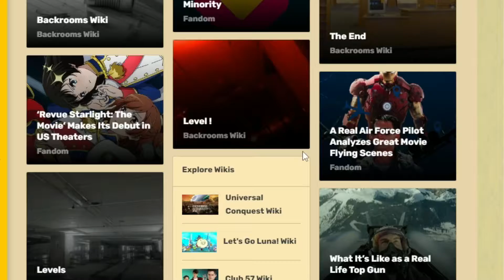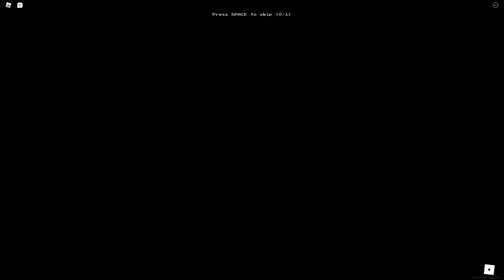The Scariest Backrooms Game!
Made in Roblox